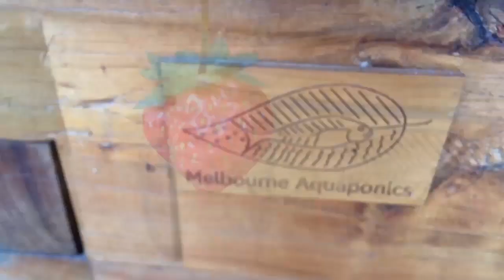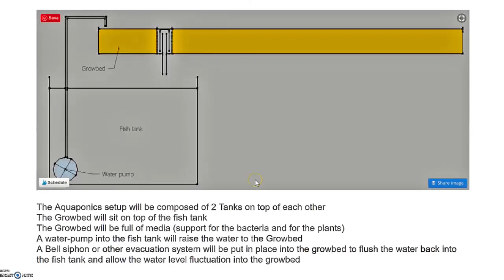Stop fish disease | Aquaponics parasite | White spot disease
Receive your welcoming gifts now here:
1. The magical 6 STEP process to Build Your Own Aquaponics setup!

2. Aquaponics Manual Excerpt “THE ART OF AQUAPONICS”!

3. The Secret Video to keep your vegetables strong, green and healthy!

Video description
It is a setup used to stock the largest australian native fish predator called the murray cod. I have a few fingerlings in the fish tank with 2 silver perch, a little yabby and some fresh waterclams. I bend on the top of the tank to watch the fish. I spot one and see a multitude of white spots on the skin and fins of the fish! Yes this is the white spot disease…
What is “White Spot Disease”:
Also known as Ichthyophthirius, this parasite is very common. It is very different to the prawn white spot which is a virus. Ichthyophthirius has a complex life cycle. The visible spot on the fish is called “trophont”. It is encysted and feeding on the fish.
The impact on the fish:
This parasite is literally eating the energy of the fish. Even worst, the trophonts fixed on the fish gills are disturbing the capacity of the fish to absorb oxygen. If nothing is done, the parasite will multiply until the fish die of asphyxia.
How does the parasite spread and what is the life cycle?
This parasite has a complex life cycle. It can come from a variety of sources such as new fish, new aquatic plants… Once in the water, the larvae called “tomite” will fix on the fish surface. They can fix on the skin, the fins or the gills. They then form a cyst on the skin of the fish. When in a cyst form, the parasite is protected and can’t be killed. The cyst will remain attached to the fish for several days and then fall down. There it will fix itself on the bottom of the tank until it maturates and give births to thousands of little larvae. The whole cycle can take from 4 days at 25C to 30 days at 10C.
How can we kill the parasite?
The parasite is only vulnerable under the larvae form. A multitude of products are used in classic aquaculture and aquariums such as: Formalin, malachite green, methylene blue, potassium permanganate…
In aquaponics we will not use those products as it would kill our bacteria and possibly accumulate in the plants.
Instead we starve the parasite larvae by removing the fish from the aquaponics system. If they don’t find a fish in the few days following their birth, they will die.
In this video I show you how I remove the fish from the tank and increase the temperature in the tank to 25C to increase the parasite cycle and complete the full loop in less than a week. By leaving the tank in those conditions for 3 weeks without fish we can comfortably assume that all parasites will be dead.
Regarding the fish, I keep them in a separate tank with 5g/L of Salt and I change the tank every week to make sure new larvae will not appear.

1. Online Aquaponics Training Course The Ultimate Training!

2. Our Digital Aquaponics Manual “THE ART OF AQUAPONICS”!

1. Our Website “Melbourne Aquaponics